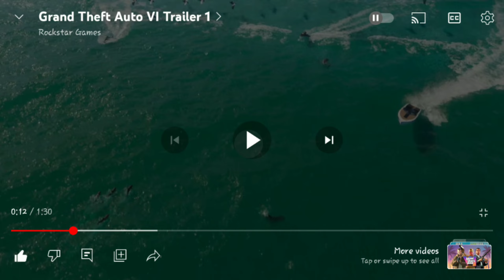GTA 6 Trailer Just Launched (Reaction) |GTA 6 Trailer Release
HI Guys In This Video I Reacted to GTA 6 Trailer and it was very cool Graphics were very good and gta 6 game will release in 2025 On Consoles.

TAGS HERE-
gta 6
Gta 6 trailer
gta 6 release
gta 6 gameplay
gta 6 secret
techno gamerz gta
GTA ujjwal techno gamerz series
ujjwal gta series